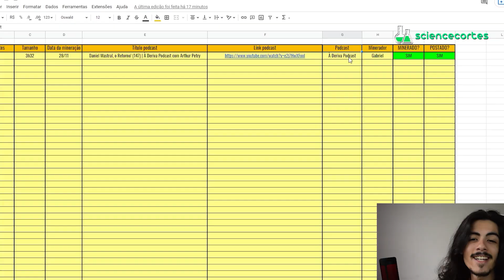A RÚSSIA VAI COLAPSAR │ HOC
💡 Link do vídeo completo 💡 Professor Hoc - Os Sócios

A RÚSSIA VAI COLAPSAR │ Science Cortes

00:00 - Introdução
00:16 - Corte